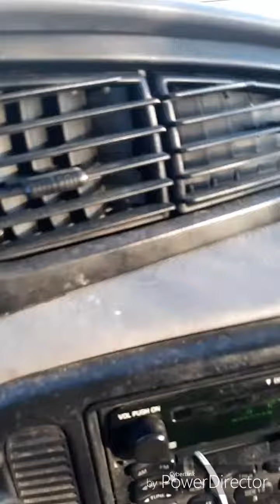Jay Knox- Back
I dont own the beat but I will lease  it once I have the money please dont report me or copyright me it's just for entertainment and if I happen to make money I will split it with you. I forgot who's beat it is because I make so much music but I think its Dee b